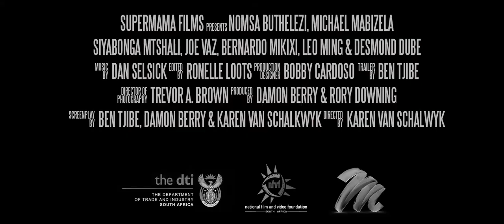The Adventures of Supermama Cinema Release trailer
The Adventures of Supermama
2019 | Adventure/Comedy | PG 10 – 12 DPV | 92 Mins

Desmond Dube and Nomsa Buthelezi star in this hilarious family film. After meeting a mysterious Kung Fu master, Doris becomes a crime fighter, causing mayhem for those around her.

Nomsa Buthelezi, Desmond Dube, Michael Mabizela, Leo Ming